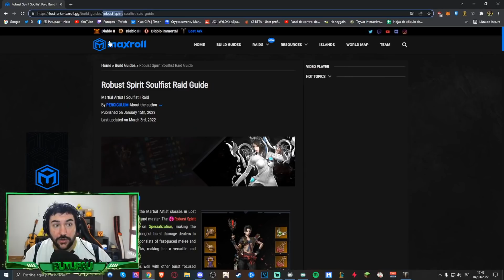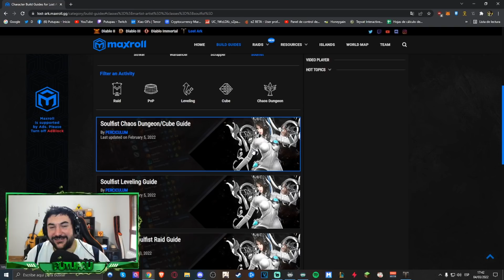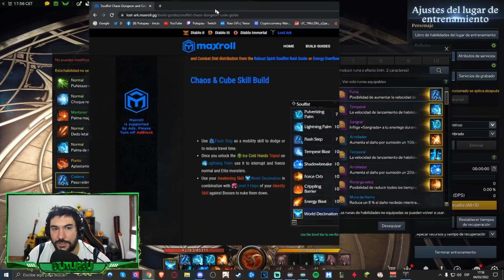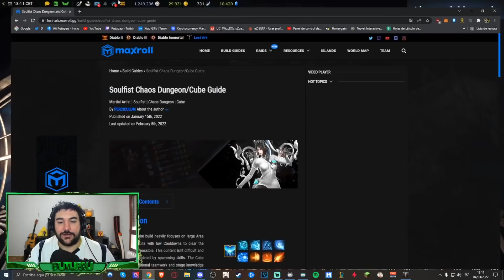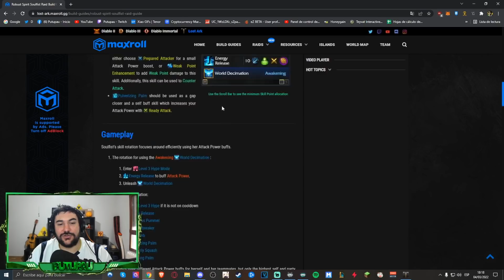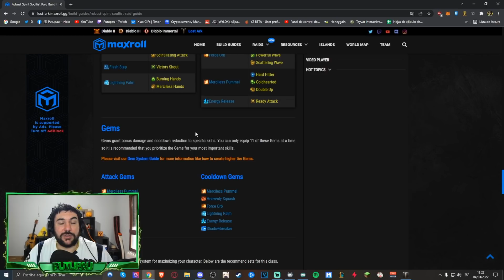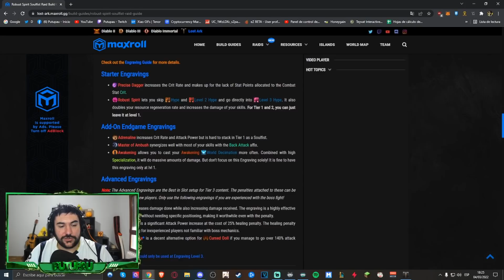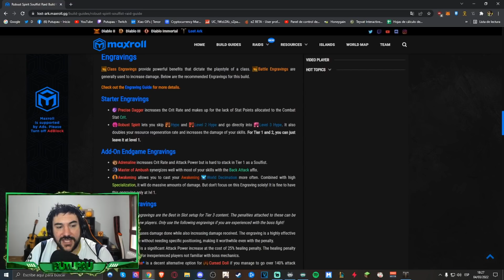GUÍA DEFINITIVA del PUÑO ESPIRITUAL [ESPÍRITU ROBUSTO] - BUILD PVE en LOST ARK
Familia, en este vídeo os voy a enseñar LA GUÍA DEFINITIVA DE LA PUÑO ESPIRITUAL Y SUS BUILDS (Energy Overflow y Chaos Dungeon).
⏱️ Minutos ►►
00:00 - Introducción
02:40 - Ventajas y desventajas
05:48 - Combos
08:27 - Habilidades
28:55 - Build Chaos Dungeons
32:08 - Grabados
32:48 - Stats Priority
37:42 - Recomendación
41:00 - Conclusión